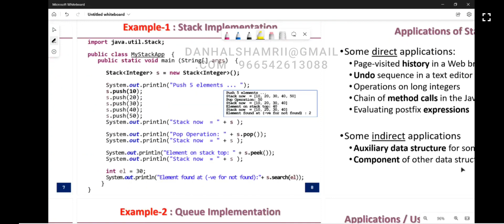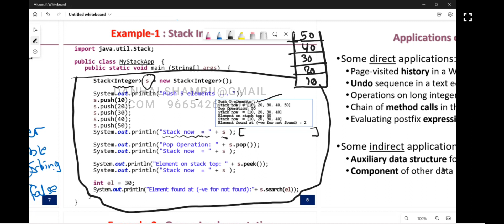Lecture 9 part 1.2